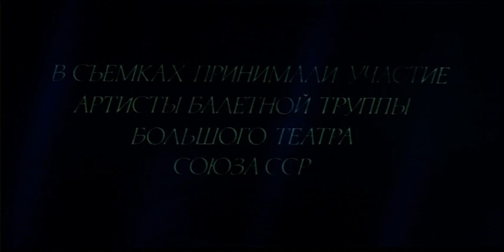ANNA KARENINA - Plisetskaya, Godunov, Tikhonov, Vladimirov, 1974 - Плисецкая, Анна Каренина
This ballet was purpose-written for Maya Plisetskaya by Rodion Schedrin and became her first venture into choreography. To reduce Tolstoy's 'Anna Karenina' to a two-act ballet is quite a feat, so many story lines were omitted focusing the ballet on the 'main triangle': Karenina, her husband, and count Vronsky. Those who have read 'Karenina' in full may find the plot oversimplified and disagree with Plisetskaya's interpretation of Anna. Yet unusual music and the way they dance it make this ballet an interesting experience.

Anna Karenine - MAYA PLISETSKAYA
Count Vronsky - ALEXANDER GODUNOV
Alexei Karenin - VLADIMIR TIKHONOV
Station master - YURI VLADIMIROV
Kittie - NINA SOROKINA

Choreograpy - MAYA PLISETSKAYA
Conductor - YURI SIMONOV